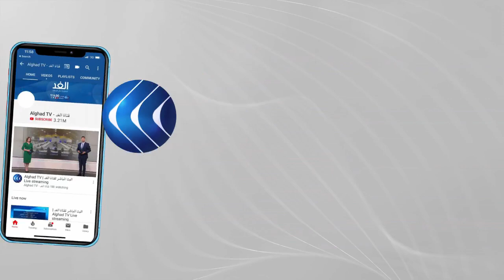كل ما تريد معرفته عن الانتخابات العامة في المغرب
بدأ الناخون في المغرب الإدلاء بأصواتهم في الانتخابات التشريعية والمحلية والجهوية التي يتنافس فيها واحد وثلاثون حزبا، وتعد هذه الانتخابات هي الثالثة من نوعها بعد التعديلات الدستورية عام ألفين وأحد عشر.